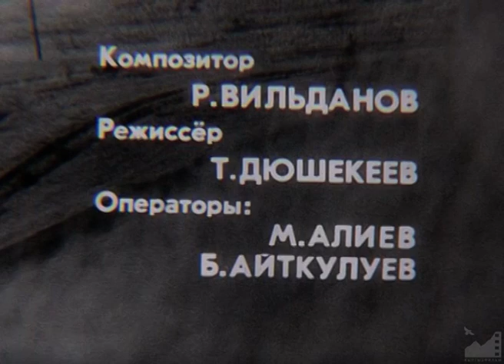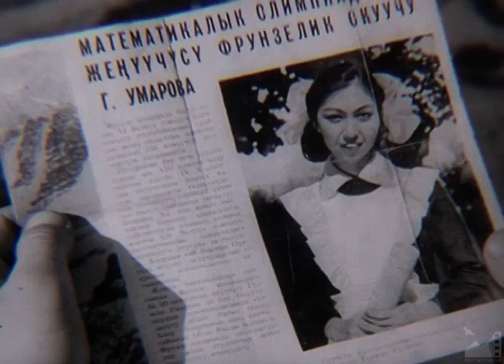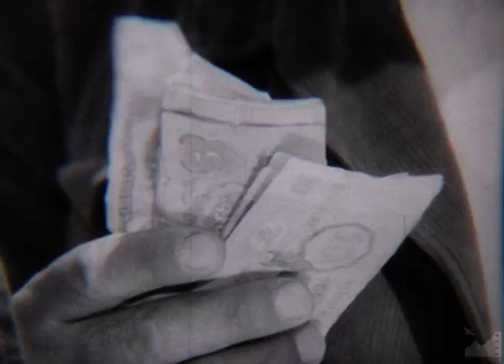Cреди людей (1978) реж. Болотбек Шамшиев, Артык Суюндуков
СРЕДИ ЛЮДЕЙ (1978)

Сабира Кумушалиева ... Сайкал
Орозбек Кутманалиев ... Кубатбек
Байдылда Калтаев ... Айдар
Мир Нурмуханов ... Канат
Айтурган Темирова ... Гульджан

Авторы сценария:
Талип Ибраимов, Болотбек Шамшиев

Режиссеры-постановщики:
Болотбек Шамшиев
Артык Суюндуков

Оператор-постановщик: Манасбек Мусаев
Художник-постановщик: Михаил Щеглов
Композитор: Румиль Вильданов